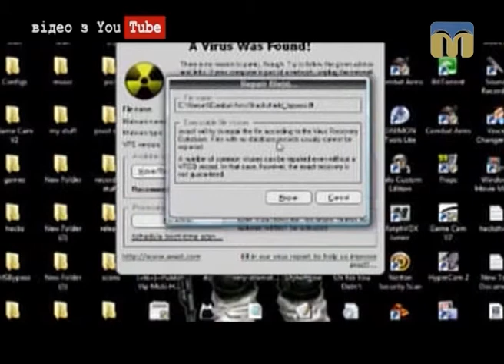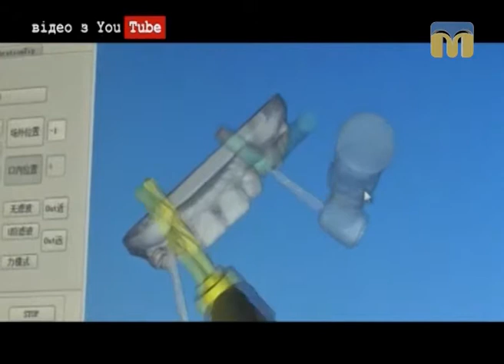Новий День. Огляд новин з інтернету.